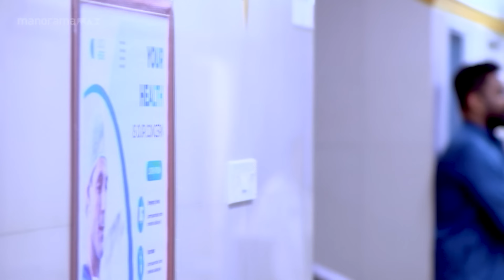Ep 1166 | Manjil Virinja Poovu | Shaji embarks on a mission to rescue Mallika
Pratibha celebrates Mallika's deteriorating condition. Shaji successfully rescues Mallika from the clutches of the goons.